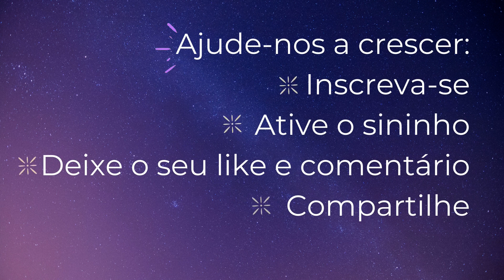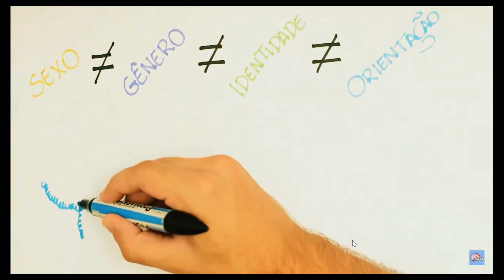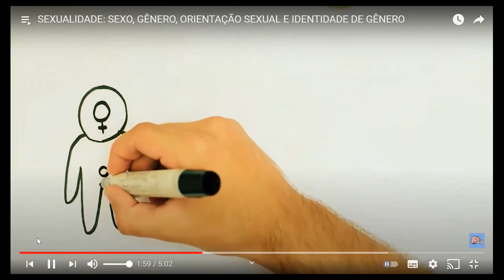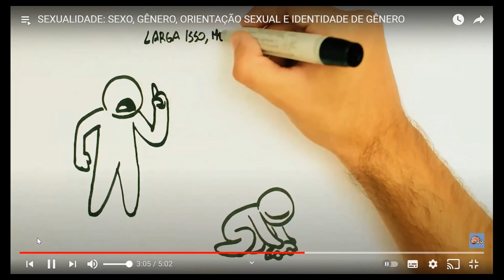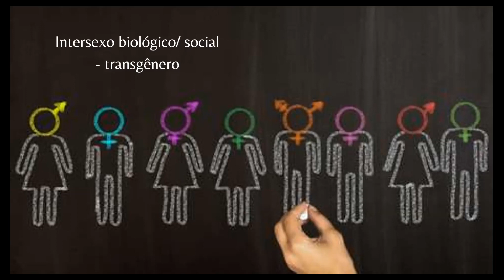Lanterna Mágica - Teoria do Encontro 21_ XXY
Este vídeo é a parte teórica do percurso  LANTERNA MÁGICA conduzido por Myrthes Gonzalez. Em cada encontro buscamos a compreensão simbólica e metafórica de filmes significativos em nível filosófico, psicológico e social. Os participantes dos grupo vem a reunião com o filme já previamente assistido. Em cada encontro buscamos aprofundar a compreensão e gerar propostas vivenciais inspiradas no roteiro.
O conteúdo aqui apresentado diz respeito a síntese teórica apresentada por Myrthes durante o encontro semanal do grupo. Trata-se de uma parte de um projeto mais amplo.
Se você quiser acompanhar estas reflexões aqui no canal é super bem vind@. Se gostaria de aprofundar as questões aqui levantadas em um processo de desenvolvimento pessoal em grupo, pode nos contatar para fazer uma experiência.

Para aprofundar o estudo do tema deste filme utilizamos um video do canal Minutos Psiquicos : SEXUALIDADE: SEXO, GÊNERO, ORIENTAÇÃO SEXUAL E IDENTIDADE DE GÊNERO - Acesse o video utilizado no